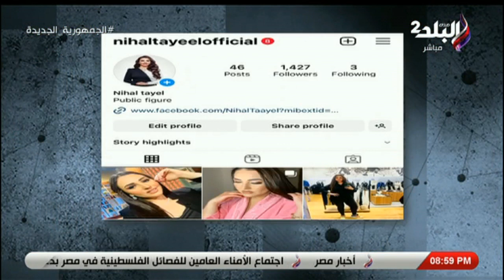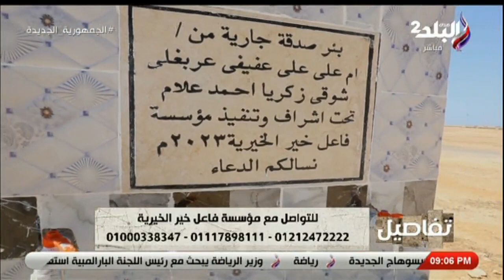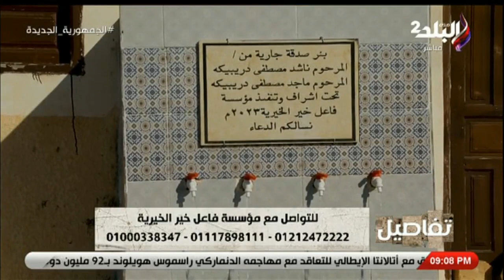تفاصيل يرصد جهود مؤسسة فاعل خير الخيرية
جزء من حلقة اليوم 30 يوليو 2023 من برنامج "تفاصيل" للإعلامية نهال طايل وفيها كلمات توجع القلب بالدموع من أحمد .. يبحث عن والدته منذ 4 سنوات بعد تركها للمنزل لأسباب لا تصدق، و والدة إيمان الأم التي تركت أطفالها منذ 4 سنوات تبكي على الهواء: اتوجع قلبي عليكي ونفسي أشوفك، و كتب بوست قلب السوشيال ميديا.. أحمد يبكي على الهواء ويبحث عن والدته: ممكن تكون تعبانة نفسيًا، و كلام يوجع القلب.. أحمد يبحث عن والدته في كل مكان وينهار على الهواء: أنا وأختي مش عايشين، و خبيرة التغذية العلاجية ندى محمود في ضيافة تفاصيل.